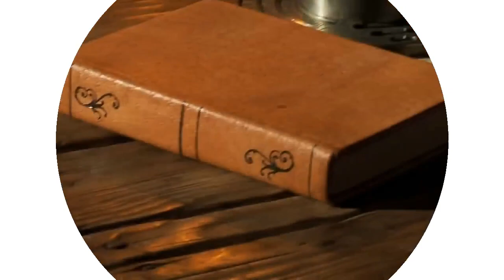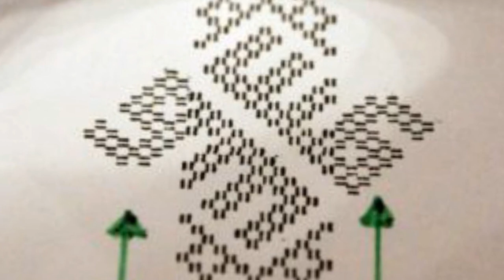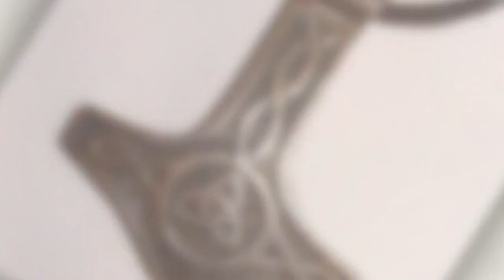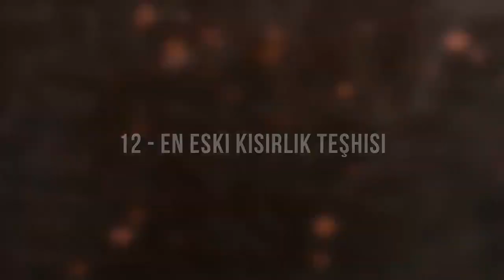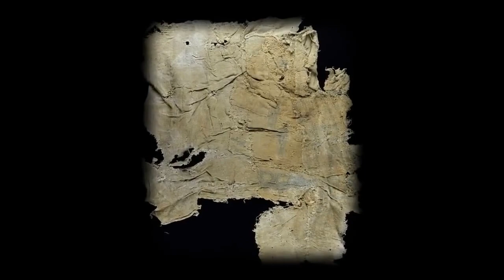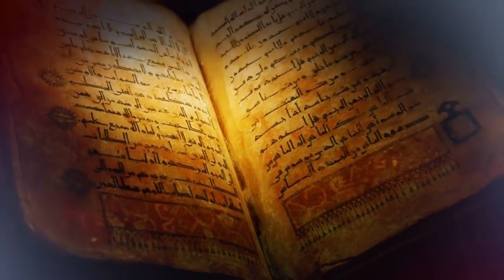Bilim Adamları Gördüklerinde Gözlerine İnanamadılar...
► faturetimeline.net
► humanknowledge.net

♦ Yasal Uyarı ♦

Videoların başka sitelerde yüklenmesi ve ticari amaçla kullanılması kesinlikle yasaktır. Paylaşılması durumunda telif hakların korunması kapsamında hakkınızda dava açılabileceğini unutmayınız. Bilim Adamları Gördüklerinde Gözlerine İnanamadılar...

► faturetimeline.net
► humanknowledge.net

♦ Yasal Uyarı ♦